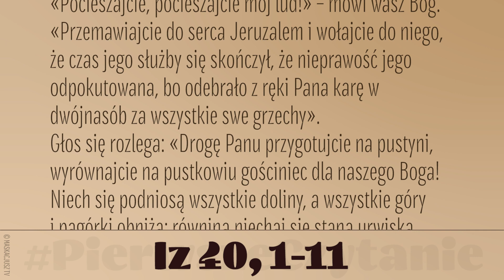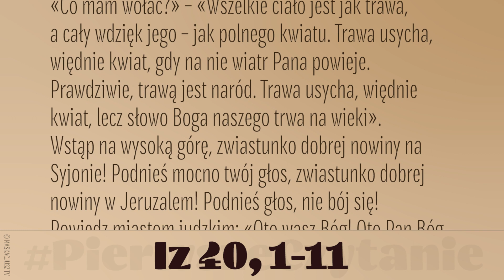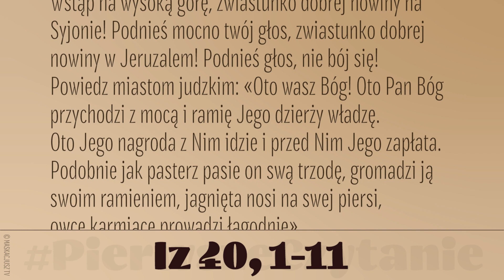PierwszeCzytanie | 6 grudnia 2022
6 grudnia 2022
«Pocieszajcie, pocieszajcie mój lud!» – mówi wasz Bóg.
«Przemawiajcie do serca Jeruzalem i wołajcie do niego, że czas jego służby się skończył, że nieprawość jego odpokutowana, bo odebrało z ręki Pana karę w dwójnasób za wszystkie swe grzechy».
Głos się rozlega: «Drogę Panu przygotujcie na pustyni, wyrównajcie na pustkowiu gościniec dla naszego Boga! Niech się podniosą wszystkie doliny, a wszystkie góry i pagórki obniżą; równiną niechaj się staną urwiska, a strome zbocza niziną. Wtedy się chwała Pańska objawi, razem ją każdy człowiek zobaczy, bo usta Pańskie to powiedziały».
Głos się odzywa: «Wołaj!» – i rzekłem: «Co mam wołać?» – «Wszelkie ciało jest jak trawa, a cały wdzięk jego – jak polnego kwiatu. Trawa usycha, więdnie kwiat, gdy na nie wiatr Pana powieje. Prawdziwie, trawą jest naród. Trawa usycha, więdnie kwiat, lecz słowo Boga naszego trwa na wieki».
Wstąp na wysoką górę, zwiastunko dobrej nowiny na Syjonie! Podnieś mocno twój głos, zwiastunko dobrej nowiny w Jeruzalem! Podnieś głos, nie bój się! Powiedz miastom judzkim: «Oto wasz Bóg! Oto Pan Bóg przychodzi z mocą i ramię Jego dzierży władzę. Oto Jego nagroda z Nim idzie i przed Nim Jego zapłata. Podobnie jak pasterz pasie on swą trzodę, gromadzi ją swoim ramieniem, jagnięta nosi na swej piersi, owce karmiące prowadzi łagodnie».